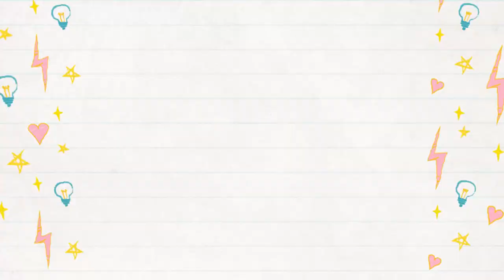MINDORO PHILIPPINES! NILUPAK NA SAGING FOR THE FIRST TIME!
Mommy always tel me stories about her childhood in Mindoro and one of her favorite merienda there is NILUPAK na saging. I wonder what it is so I tried helping in making it.